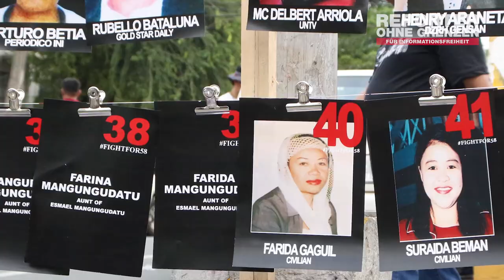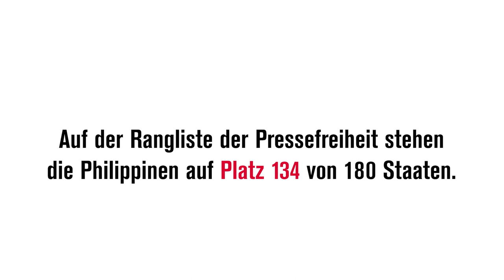Philippinen: Gerechtigkeit zehn Jahre nach Ampatuan-Massaker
Reporter ohne Grenzen begrüßt das Urteil im Prozess um das Massaker an 32 Journalist*innen in Maguindanao auf den Philippinen vor zehn Jahren. Ein Gericht in der Stadt Quezon verurteilte heute 43 Angeklagte zu Gefängnisstrafen, 28 von ihnen – Mitglieder und Komplizen des mächtigen Ampatuan-Familienclans – zu lebenslanger Haft. Bei dem Massaker waren am 23. November 2009 in der Provinz Maguindanao insgesamt 58 Menschen ermordet worden. Es ist bis heute der tödlichste Anschlag gegen Journalis*tinnen weltweit.

Julieta Alipala schreibt für den Philippine Daily Inquirer und war zwei Amtsperioden lang Direktorin der Nationalen Gewerkschaft der Journalist*innen der Philippinen (NUJP) und hat den Protest und das Gedenken an die Ermordeten mitorganisiert. Sie ist Stipendiatin des Berliner Stipendienprogramms von Repoter ohne Grenzen.